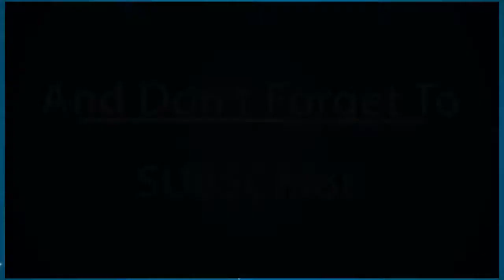WBCで話題 台湾「セクシーすぎる」チアガールの大興奮写真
日本より一足早く開幕したお隣台湾のプロ野球では、球場で観客たちが熱い眼差しを向けている。台湾といえば、WBCの時に話題をさらった美女たち。セクシーすぎる「チアガール」や、かわいすぎる「ボールガール」が...

EVERYONE HAPPY FUNを参照してください！
LIKE、SHAREを忘れて、サポーター自身が加入していません！